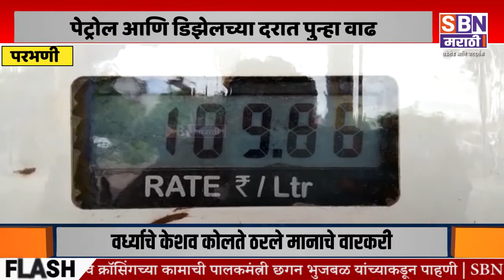Parbhani | पेट्रोल आणि डिझेलच्या दरात पुन्हा एकदा वाढ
पेट्रोल आणि डिझेलच्या दरात पुन्हा एकदा वाढ, परभणीत पेट्रोल 110 रुपये तर डिझेलही 100 च्या उंबरठ्यावर.@